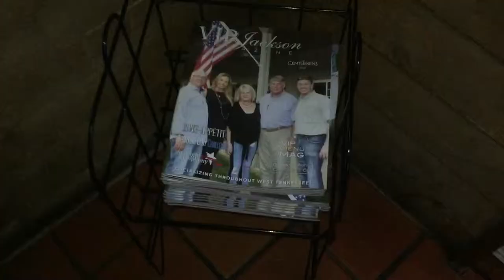Happy Belated Birthday, Krystal (ABL 022)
Krystal and both kids were sick the weekend of Krystal's birthday nearly a month ago, so I put together a little surprise movie date night at the house for us to celebrate her birthday with the cookie cake she's been asking for since before her actual birthday, among a couple of other things.

"Hit Me Down Sonny" by The Ting Tings

- LINKS -

- CREDITS -

Episode 022, October 10, 2014: "Happy Belated Birthday, Krystal"

Motion Graphics by:
Sebiche Argentino

Theme Song:
“A Beautiful Life” by Tim McMorris